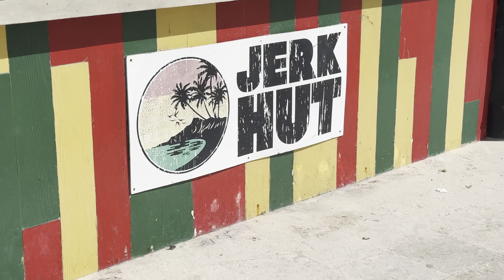Best Birthday Ever! Royalton White Sands Jamaica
Watch and travel with me as I enjoy my birthday in Jamaica.